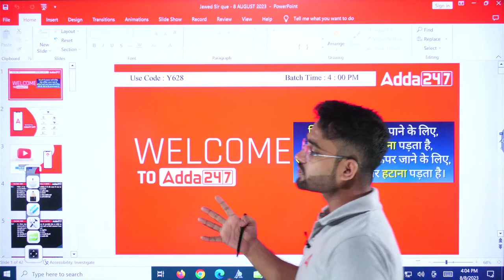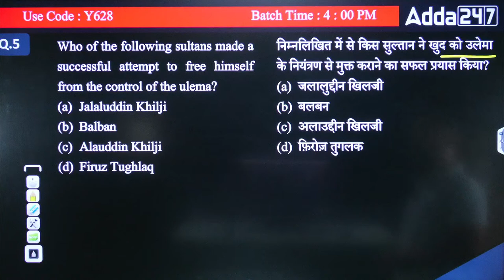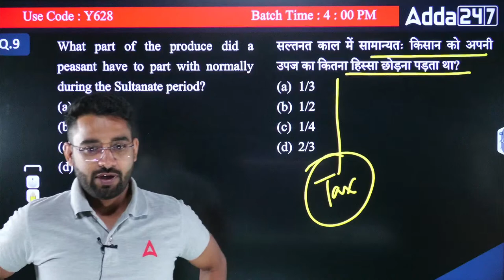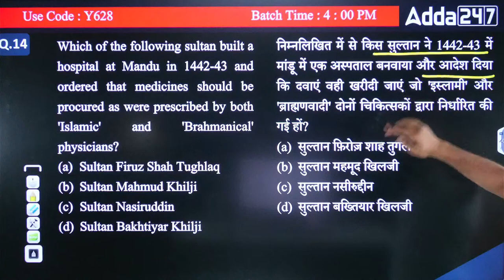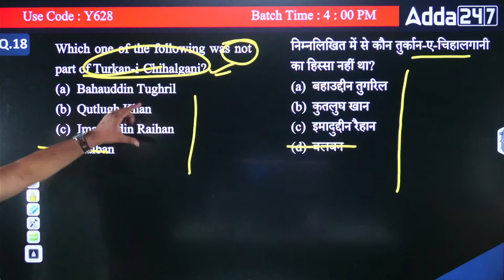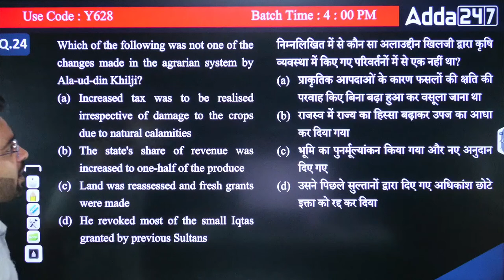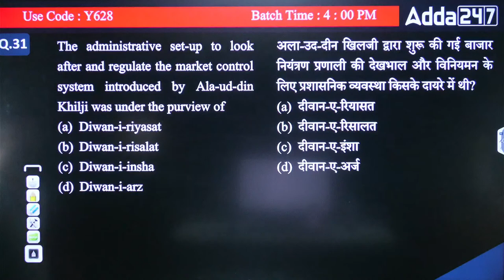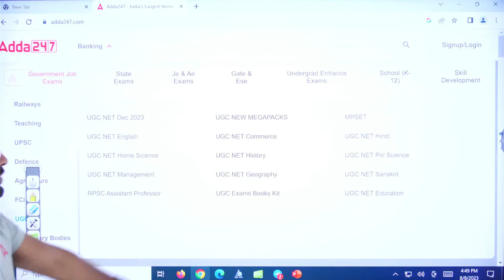UGC NET History | UGC NET Paper 2 History Classes | Delhi Sultanate Complete MCQ By Jawed sir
Congratulations For Qualifying UGC NET (June) Exam. To Be a Part of Success Party at Adda247 (Head Office), Please Fill this Form

UGC NET History | UGC NET Paper 2 History Classes | Delhi Sultanate Complete MCQ  | NET History Question Paper With Answers | UGC NET History Previous Question Papers with Answers | UGC NET History Paper 2

In this UGC NET Paper 2 History Class, we cover the essential topics, key concepts, and important historical events that you need to know. Our expert faculty breaks down complex concepts into simple, easy-to-understand explanations, making your learning experience enjoyable and effective.

Be sure to watch the entire video to gain a solid understanding of the UGC NET Paper 2 History section. Whether you're preparing for the UGC NET exam or simply interested in expanding your historical knowledge, this video is a valuable resource.